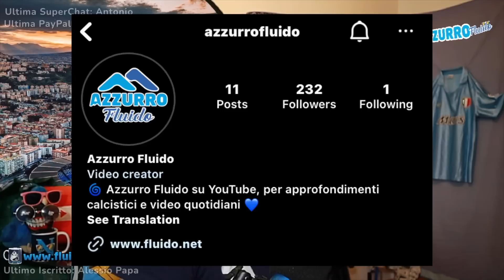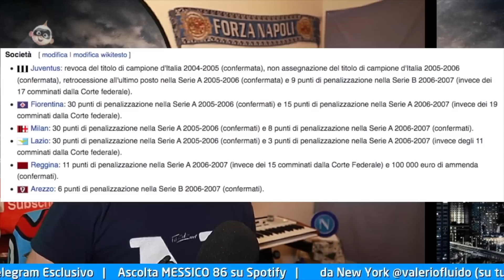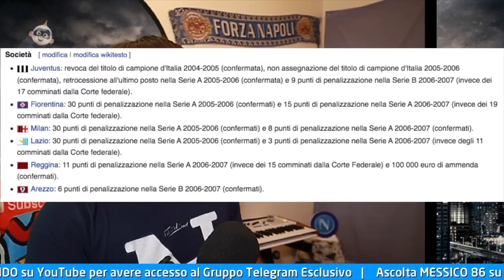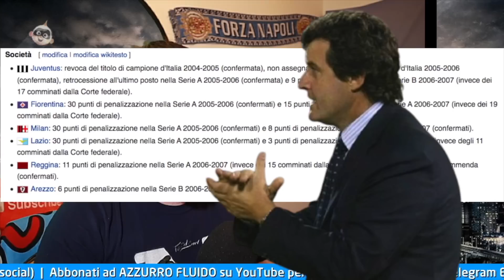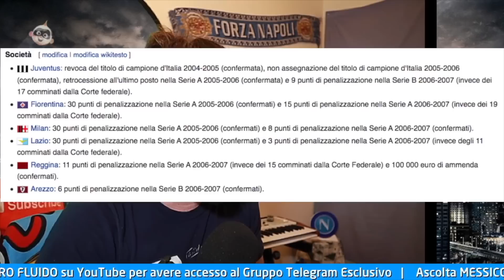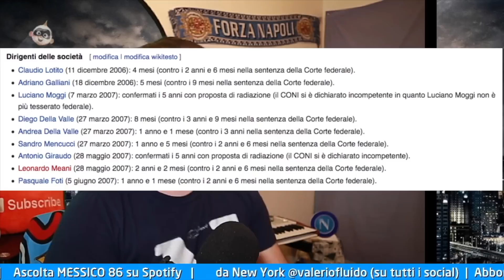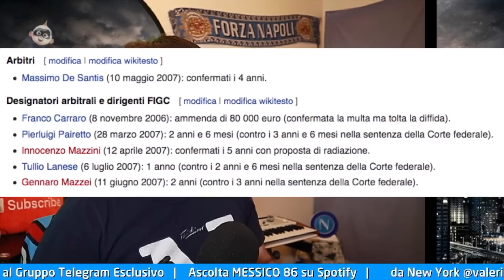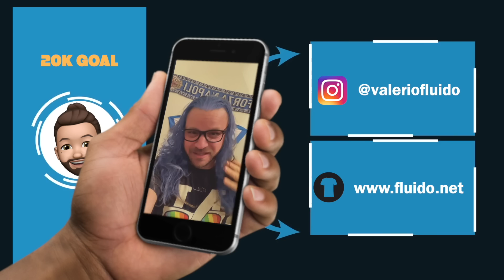⚽ La chiavetta di MOGGI a REPORT 👀 Ricostruzione CALCIOPOLI 🔵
✍️ Sono i giorni del ricorso della Juve sull'inchiesta Prisma, vale la pena ricostruire la vicenda calciopoli, aggiungendo i nuovi dettagli ottenuti da Report. Cosa e' cambiato, e quali squadre si possono ritenere innocenti, quando tutti sapevano tutto e nessuno denunciava nulla. Togliamoci le sciarpe e apriamo gli occhi, invece di insultarci tra tifosi. Ci prendono in giro da SEMPRE, e non hanno smesso.